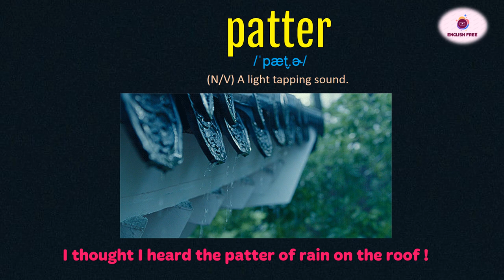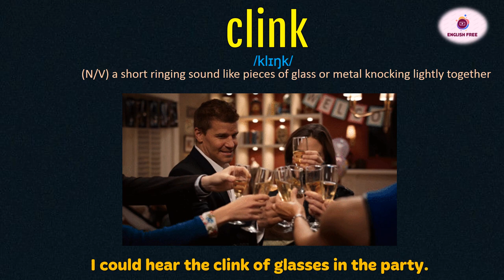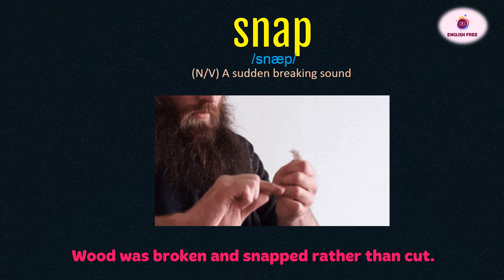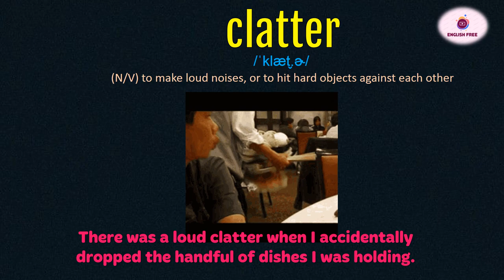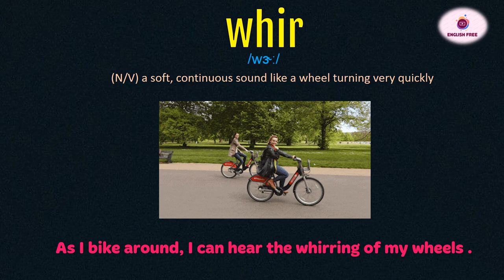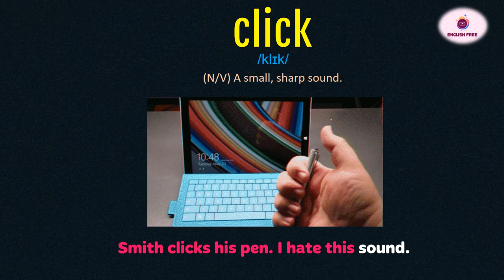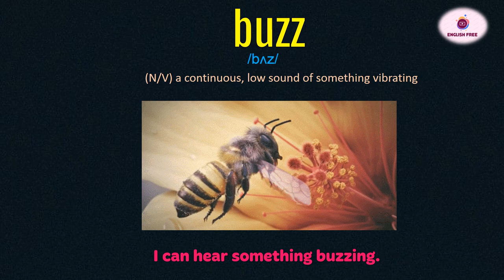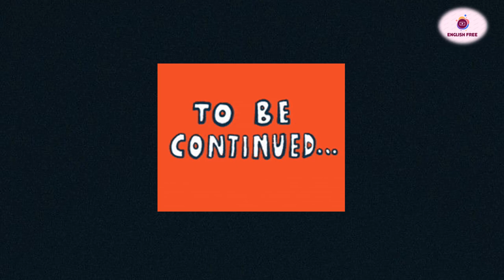[1] ENGLISH NOUNS | 20 SOUND WORDS IN ENGLISH for daily use (with examples) [1/2]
20 SOUND WORDS IN ENGLISH for daily use (with examples) [1/2]
[00:00] Introduction
[00:17] patter
[00:47] glug
[01:15] slap
[01:45] clink
[02:16] knock
[02:47] splat
[03:21] snap
[03:51] clunk
[04:21] thud
[04:51] clatter
[05:24] smash
[05:57] whack
[06:26] clang
[06:54] honk
[07:22] whir
[07:53] tick
[08:24] click
[08:56] beep
[09:27] bang
[09:56] buzz
[10:22]All 20 sound words in English